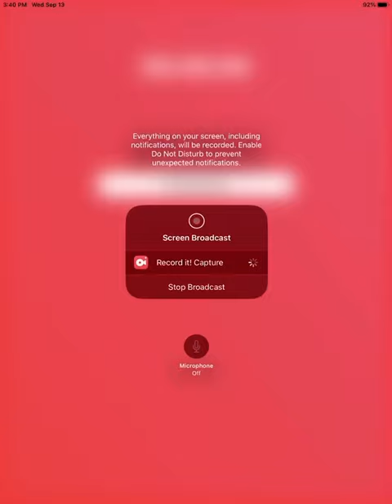Om Nom Drawings | Cut the Rope